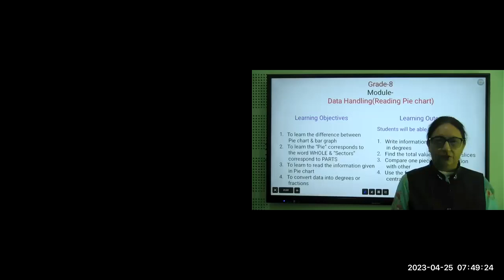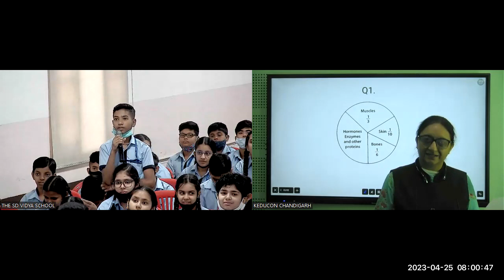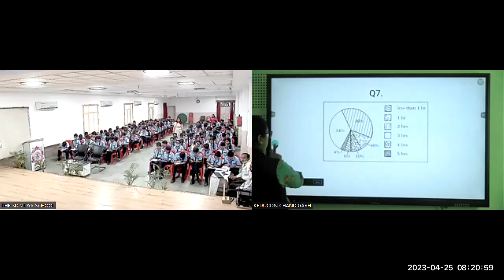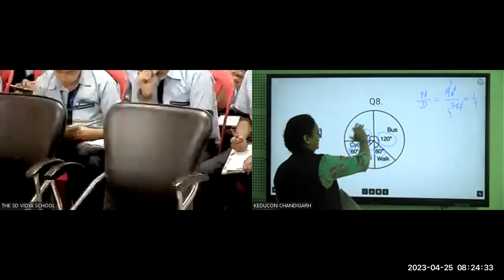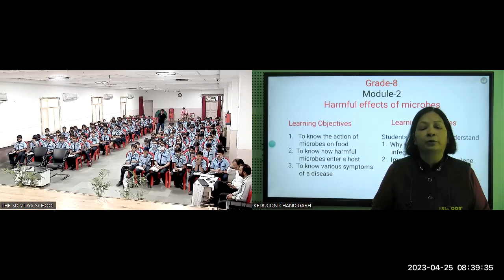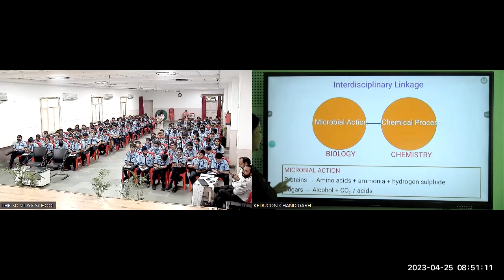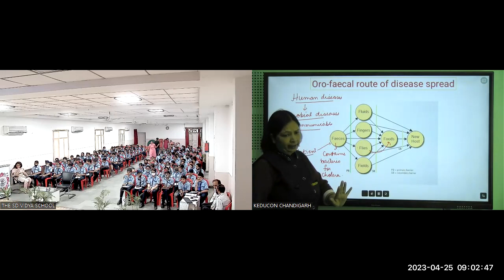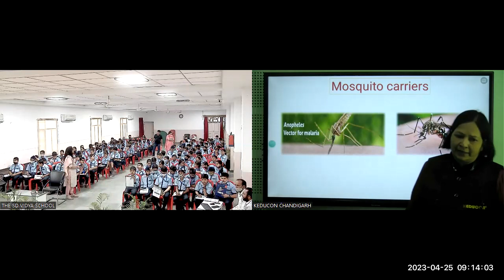SD C-8, maths & science 25.04.23